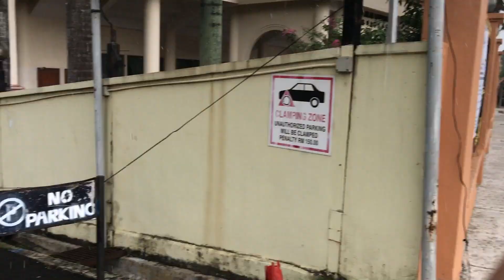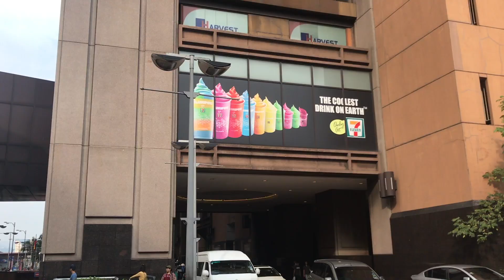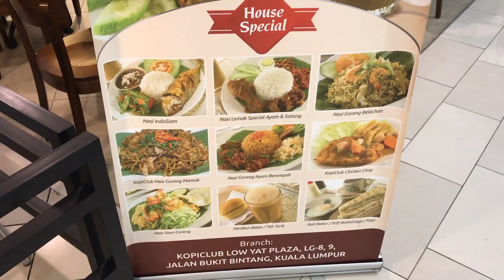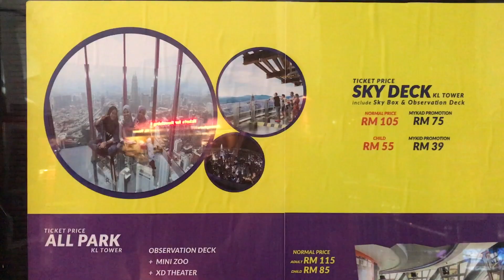Kuala Lumpur day 4 Vlog #12 クアラルンプール旅行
２０１７年７月２７日〜８月２日までマレーシアのクアラルンプール旅行しています。day 4です
ドローンはちょっと難しそうなので、街を散策。
一緒に旅行してる気分になってもらえたら嬉しいです。
ナシレマ、セブンイレブン、KL towerに行きました。

i travel to Kuala Lumpur ! love travel! !
spend a great day! if you like asia , you should go!!!
went to eat nasi  lemak, 7 eleven and KL tower:)

have fun!

機材 gear
sony NEX-5R
iphone7

編集ソフト edit
Final Cut Pro X
Motion